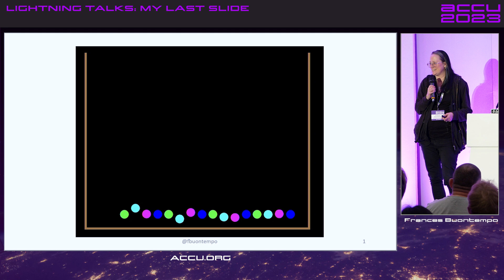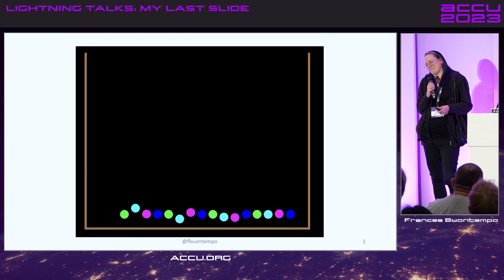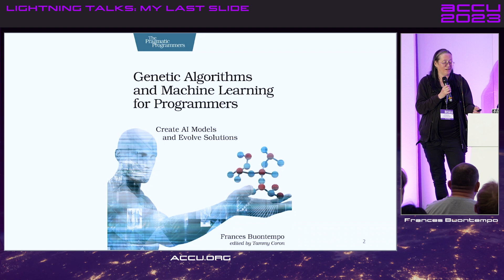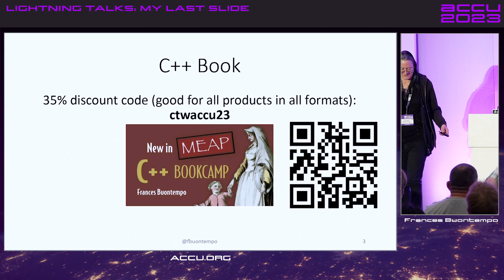Lightning Talk: My Last Slide - Frances Buontempo - ACCU 2023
"My laptop blew up mid talk. I recovered well due to a helpful crowd but forgot to show the last slide."
Fran kindly re recorded her talk "Using, Generating and Testing with Pseudo-Random Numbers" which DOES include her last slide!

Frances Buontempo

Frances Buontempo is currently editor of the ACCU’s Overload magazine and has written a book on Genetic Algorithms and Machine Learning
She has worked as a programmer at various companies, mostly in London with a focus on finance. She enjoys testing and deleting code and tries to keep on learning.